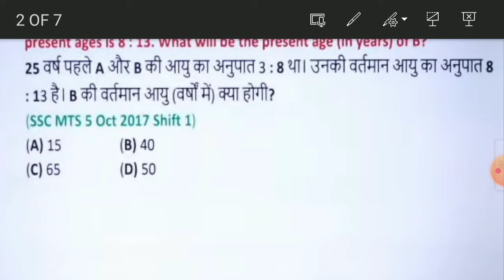Most Important question of SSC exam